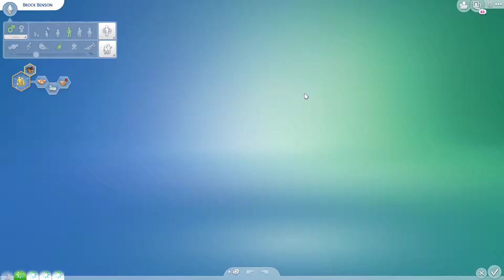Last baby of Gen B born! | The Sims 4: A-Z Legacy Gen A | Part 12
Last baby of Gen B born. Now to work on getting everyone aged up!